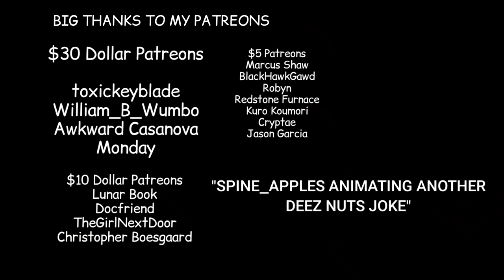Asuka, shut up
idk if you guys can tell but I'm getting the hang of CSP,
soon I'll be unstoppable